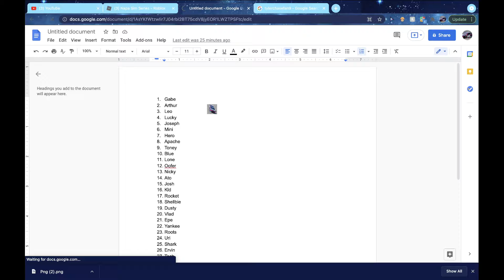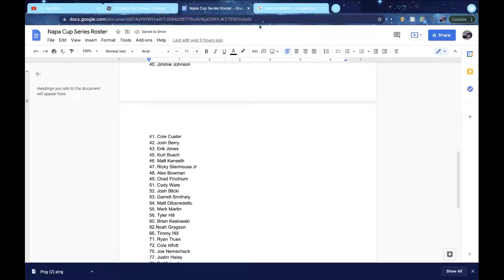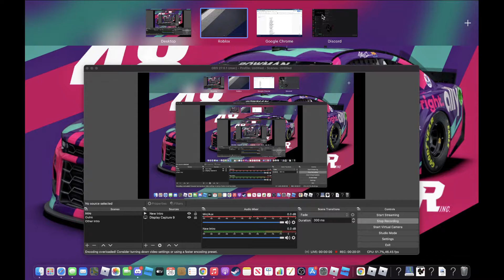Napa Cup Series: Daytona 500